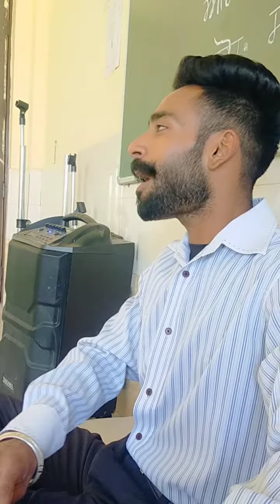tariff uss khuda Ki | @Goldsidhu_ | original sung by jagjeetsingh